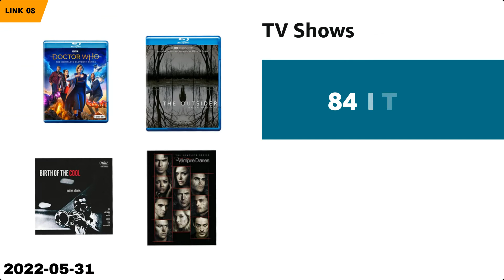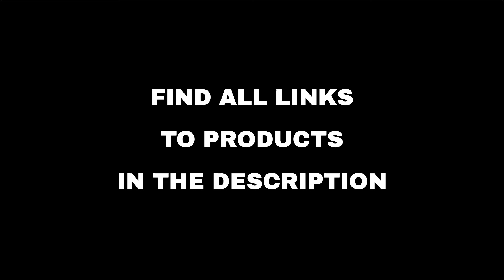Top 10 "Entertainment" deals on Amazon, today (2022-05-31)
⚠️ ATTENTION!
3. "Today" means 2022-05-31. Out of the day?

🛍 PRODUCTS AND LINKS
🔗 01 - Selected Products from Music Entertainm...
🔗 02 - Movies & Films...
🔗 03 - Chernobyl [4K UHD]...
🔗 04 - Selected Products from Music Entertainm...
🔗 05 - Movies & Films...
🔗 06 - The Last Waltz (The Criterion Collectio...
🔗 07 - WKRP in Cincinnati: The Complete Series...
🔗 08 - TV Shows...
🔗 09 - Boruto: Naruto Next Generations - Kara ...
🔗 10 - Mork & Mindy: The Complete Series...